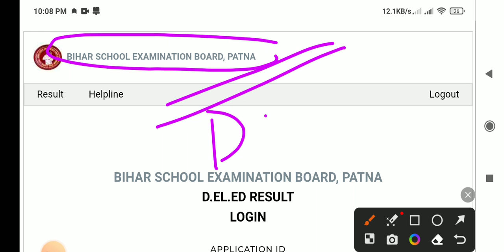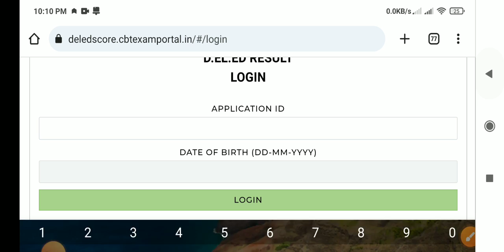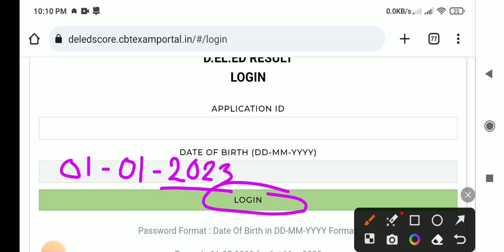bihar deled result 2023 || bihar deled entrance result 2023 || result kaise dekhein